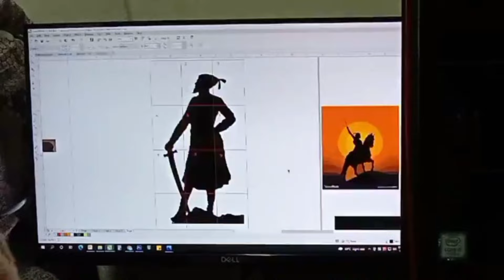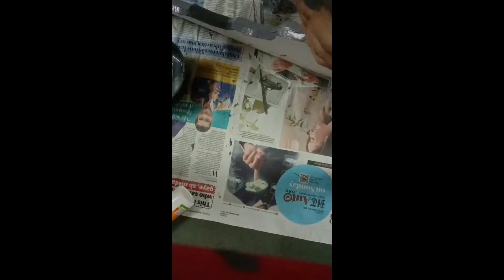Ganpati Decoration Idea | Ganpati Decoration 2021 | 🙏 Chhatrapati Shivaji Maharaj Meghdambari.